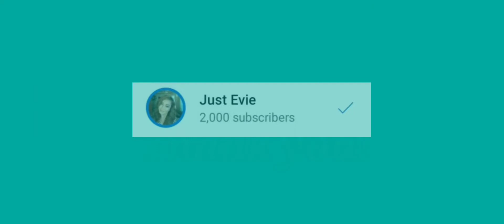Happy 2k subscribers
thank you so much for supporting my channel 😊 Sana mag grow pa this year 😊